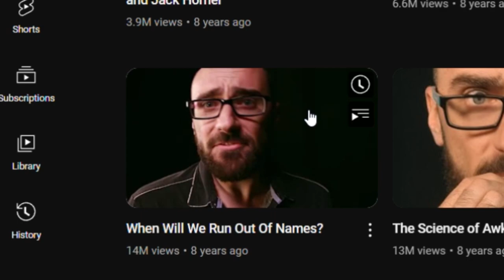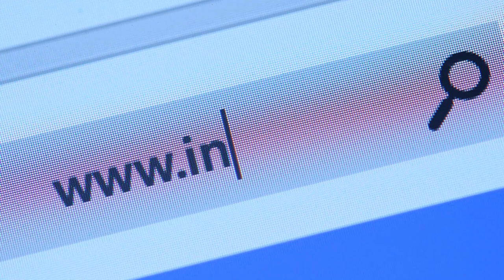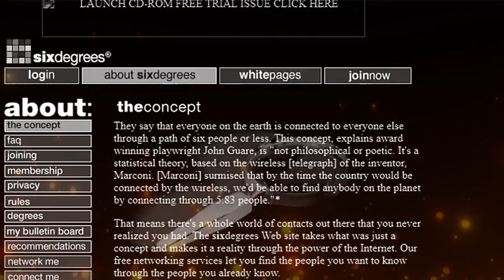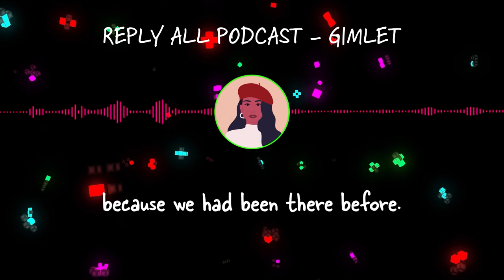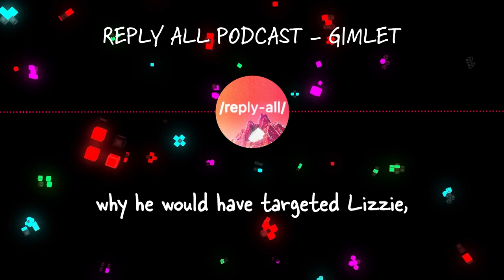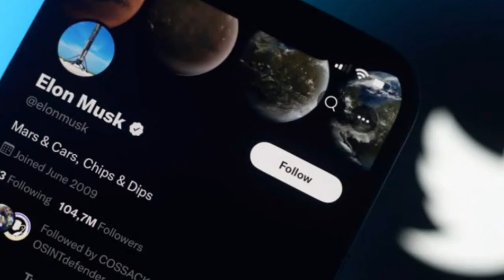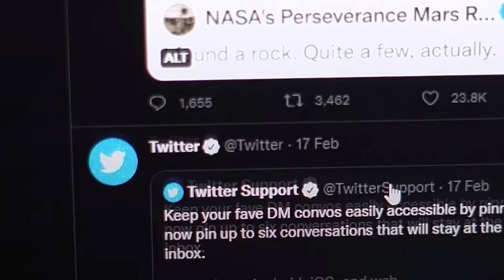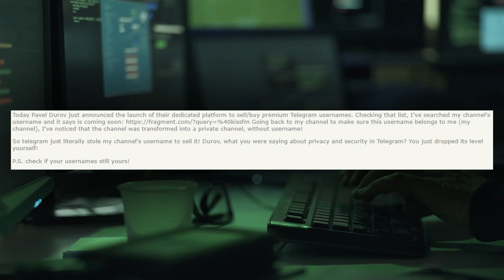The Secret Business of Selling Usernames Online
We explore a hidden part of the internet where usernames are like treasure, and people pay big money to own them. We'll take a journey through time, starting from the early days of the internet, when websites needed usernames and passwords to keep things secure.
Ever been frustrated when you try to create an account and your favorite username is already taken? Well, it turns out some usernames are super special and people really want them. We'll talk about how some usernames become so famous and rare that they can be sold for tons of money.
Imagine getting paid millions just for owning a simple website name or a cool username on social media. We'll look at stories of clever folks who saw this coming and made big money by buying and selling usernames.
But not everyone is happy to sell their usernames. Some people love their usernames so much that they say no to lots of money. We'll even dive into a surprising twist where some companies might have done what they said others shouldn't.
00:00 - Disclaimer
00:20 - Intro
01:12 - New Market is born
02:06 - Domain systems market
04:18 - Social media frenzy
05:46 - Minecraft and Gaming
06:23 - Snapchat username hijacking
08:51 - Username dispute leads to death
09:49 - People who turn down money
10:43 - Twitter saga
13:49 - Telegram saga
16:06 - Conclusion